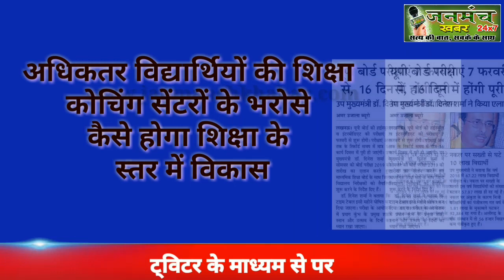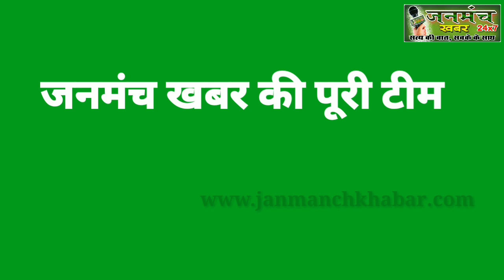उपमुख्यमंत्री दिनेश शर्मा का बोर्ड परीक्षा में शामिल होने वाले परीक्षार्थियों को संदेश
7 फरवरी से शुरू हो रही बोर्ड परीक्षाओं के निमित्त उत्तर प्रदेश सरकार के उपमुख्यमंत्री दिनेश शर्मा ने अपने ट्विटर अकाउंट के माध्यम से परीक्षार्थियों को संबोधित किया और उनको परीक्षा में अपनी एकाग्रता से परीक्षा को पूरा करने का निर्देश दिया .

देखें पूरी खबर जनमंच खबर पर

U can also send your news and script with your number and complete details .